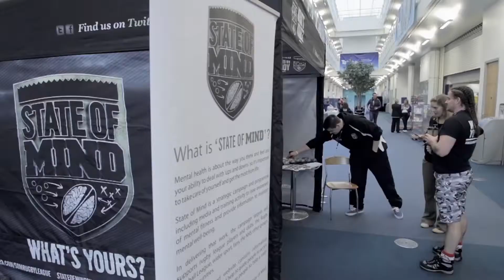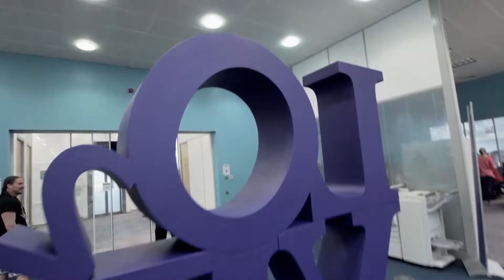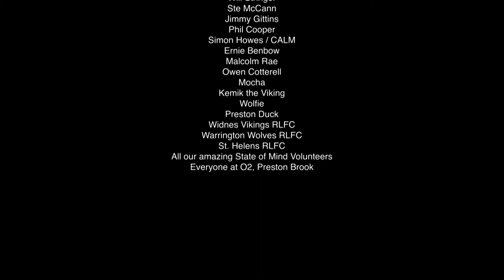State of Mind at O2 Think Big International Volunteer Day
State of Mind were invited to the Think Big International Volunteer Day at O2, Preston Brook on Friday 4th October, where we raised the profile of the State of Mind campaign in the region, spoke to O2 staff about mental health and wellbeing, and were joined by Super League stars Alex Gerrard (Widnes Vikings) and Alex Walmsley (St Helens) for some fun and games with the staff and Widnes Vikings and Warrington Wolves mascots - as well as O2's very own Preston Brook mascot - Preston Duck!